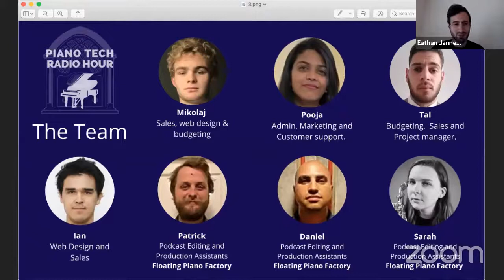How To Run Successful Piano Tech Business W/ Tim Barnes - Piano Tech Radio Hour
This episode’s guest: Tim Barnes
Aired on: 18th July 2020

Piano Tech Radio Hour is a weekly meeting for piano tech nerds. We are joined by talented piano tuners as a guest each Saturday at 2 PM EST to guide the discussion and answer your most pressing questions.

For the full version of this session, access to all past recordings and easy access to future valuable content, sign up for Piano Tech Radio Hour

About Tim Barnes:

Tim Barnes is a serial piano industry entrepreneur, currently running two successful companies: Well-Loved Piano and Gazelle network, a schedule software for Piano Techs. In addition, he is a seasoned piano tuner, author, teacher, entrepreneur, and leader among PTG members. He is based in Charlotte, NC.

JOIN US FOR MORE GREAT CONTENT!!

Cutting edge piano technology instruction from piano industry masters without leaving your home, featuring monthly subscriptions, conventions, and single live streaming and recorded masterclasses. Learn advanced skills: how to tune pianos, how to repair pianos, how to rebuild pianos, how to tune concert pianos for the finest performers in the world.